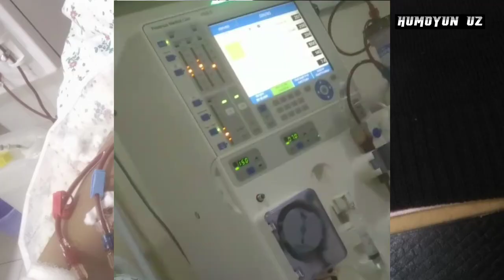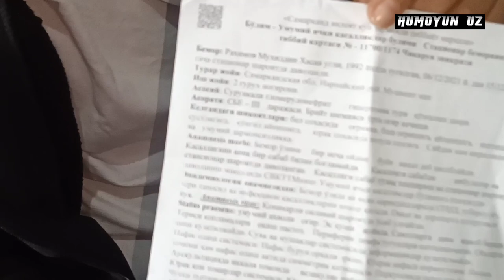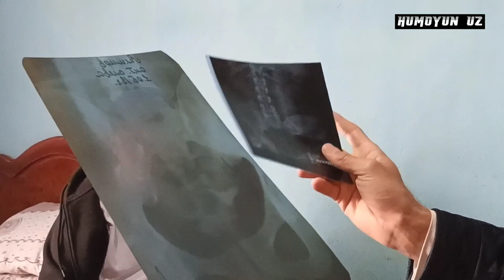3 ОЙЛИК ЧАҚАЛОҚНИНГ ДАРДЛИ НОЛАСИ || ДАДАЖОН || ЮТУБНИ ПОРТЛАТГАН ВИДЕО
TEZKOR 1-FEVRALDAN || UZAVTOMOTORS YANGILIKLARI

12-ЯНВАРЬ ХАТИРЧИ МАШИНА БОЗОРИ НАРХЛАРИ #2022.

НЕКСИЯ 1 МОШИНА БОЗОРНИ ПОТЛАТДИ.ВАРИАНТГА НЕКСИЯ 1 2 НАРХЛАРИ НАВОИЙ.

ВАРИАНТГА НЕХИА 1 2 НАРХЛАРИ НАВОИЙ МАШИНА БОЗОР НАРХЛАРИ 2021

Navoiy mashina bozori narxlarini tomosha qiling Cobalt Nexia 3 Spark narxlari Zavod to'xtaganligi mashina narxlariga ta'sir qildimi?

Ushbu vidolarimiz kimga qziqarli bo'lsa marhamat bemalol o'tib ko'rishingiz mumkin

Maydonsoyda katta KOPKARI Navoiy viloyati Xatirchi tumanida Loy jangiga aylangan uloq kupkari 2 qism ushbu video havolasi